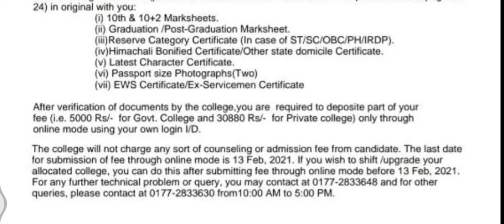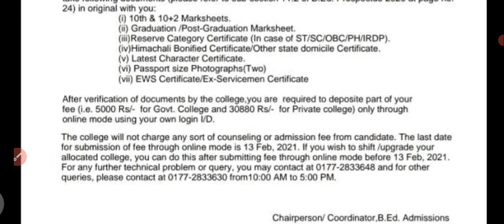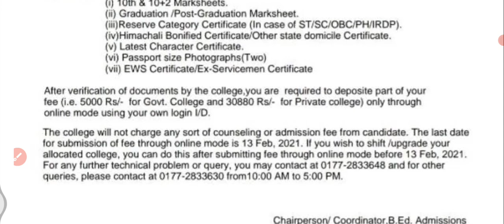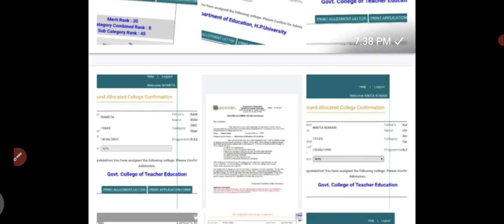कौन कौन से Certificate लगेंगे। Councelling में। Character Certificate ????with Live Allotment letter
whattsapp link to join HP PATWARI , POLICE

  अगर कोई PATWARI , HP POLICEके लिए Paid COURSE चाहता हो तो इस whattsapp ग्रुप को join करें।।